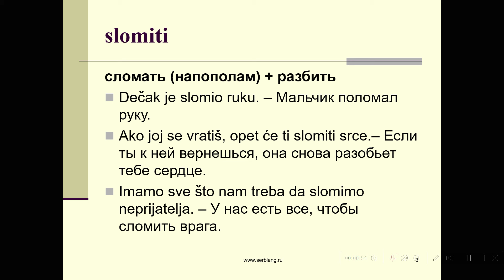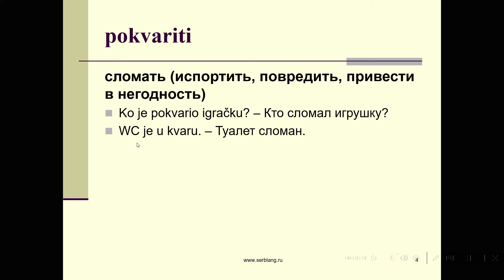Как сказать СЛОМАТЬ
Группа по грамматике в телеграм для начинающих

Цель группы — дополнительные занятия по грамматике для тех, кому не хватает упражнений на отработку на уроках с преподавателем или кто учил сербский в общении с носителями и хочет сделать свою речь более грамотной. Это вспомогательная группа, не основное обучение языку. Каждый месяц (точнее, блок из 4 недель) мы берем 1 тему по грамматике и фокусируемся только на ней. Сначала изучаем теорию, потом вы выполняете упражнения (например, перевести с русского, вставить правильную форму слова), присылаете мне на проверку в общий чат. Задания общие для всех, но я проверяю каждое индивидуально, при необходимости разъясняю и отвечаю на вопросы.

Темы и даты

Всего курс рассчитан на 16 месяцев. Можно присоединиться или выйти на любом месяце — нет обязательства проходить все темы. Выбирайте тему, которую хотите пройти, и ждите даты начала. Если вы пропустили какую-то тему из списка, следующий набор на курс — примерно через год.

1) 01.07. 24. — глагол быть
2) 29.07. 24. — род существительных, прилагательные, притяжательные местоимения
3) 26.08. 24. — множественное число
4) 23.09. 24. — настоящее время, А спряжение
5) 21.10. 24. — настоящее время, И спряжение
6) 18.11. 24. — настоящее время, Е спряжение
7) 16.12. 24. — модальные глаголы
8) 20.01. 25. — повелительное наклонение
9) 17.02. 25. — прошедшее время
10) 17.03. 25. — будущее время
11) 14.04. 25. — возвратные глаголы
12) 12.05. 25. — личные местоимения
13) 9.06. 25. — падежи 1
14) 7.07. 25. — падежи 2
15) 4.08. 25. — падежи 3
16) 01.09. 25. — степени сравнения прилагательных и наречий

Группа подойдет:
‌🔸 тем, кто занимается с преподавателем по учебнику, не хватает упражнений на отработку грамматических конструкций
🔸‌ участникам и выпускникам моих курсов и индивидуальных занятий
‌🔸‌ тем, кто учил язык в среде, нет системности
‌🔸 начинающим (нужно уметь читать и писать, иметь базовый словарный запас, уметь пользоваться словарем)
‌ТЕМА С 29 ИЮЛЯ 2024 г.:

▪️ РОД СУЩЕСТВИТЕЛЬНЫХ, ПРИЛАГАТЕЛЬНЫЕ И ПРИТЯЖАТЕЛЬНЫЕ МЕСТОИМЕНИЯ

Формат
🔸 группа проходит в телеграм
‌🔸 материалы группы на латинице, задания вы можете выполнять на кириллице или латинице по желанию
‌🔸 учебный период длится 4 недели (за это время изучаем 1 тему или 1 блок темы), после этого вы можете продолжить или выйти
‌🔸 3 раза в неделю в понедельник, среду, пятницу я присылаю теорию (в письменном виде) + задание (письменное), вам нужно выполнить задание и прислать на проверку в общий чат
‌‌🔸 присутствовать в конкретное время не требуется, вы получаете задание утром и у вас есть 2 дня до появления следующего задания, чтобы его выполнить
🔸‌ задания я проверяю + к ним есть ответы
🔸‌ в конце месяца вы получаете тетрадь со всеми материалами
🔸‌ технические знания: понадобится базовое умение пользоваться приложениями на телефоне, установить клавиатуру (латиница или кириллица), напечатать текст, записать аудио на диктофон
‌🔸‌ необходимые знания: нужно уметь читать, писать, иметь словарный запас, в зависимости от темы нужно знать времена глаголов (если мы изучаем падежи, то предполагается, что глаголы вы уже знаете)

Стоимость
4000 р./ 4 недели (длительность 1 блока 4 недели).